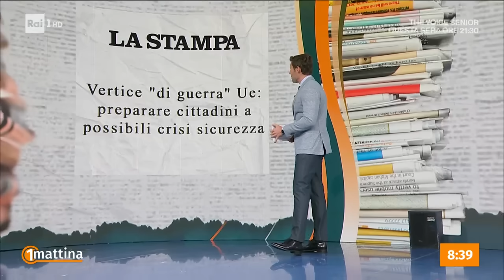Vertice UE: il focus sull'Ucraina - Unomattina - 22/03/2024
- Si è aperto ieri a Bruxelles un consiglio europeo delicatissimo che qualcuno ha definito un "Vertice di Guerra". Al centro della discussione, che continua oggi, il sostegno all'Ucraina, ma soprattutto il ruolo futuro, anche in campo militare, dell'Unione. L'Europa si prepara a fronteggiare le minacce di Putin e l'obiettivo primario è quello di preparare i cittadini a possibili crisi di sicurezza. Per essere pronti in caso di minaccia reale e concreta… Ma questa "preparazione a fronteggiare i rischi di guerra" va finanziata ed il Consiglio pensa di scongelare ed utilizzare i beni sequestrati alla Russia (quasi 300 miliardi di euro) e a un'emissione di "eurobond" come quelli del Covid, per finanziare sia l'Ucraina, sia la difesa comune europea.
In collegamento da Bruxelles il corrispondente Donato Bendicenti. In collegamento da Roma Vittorio Emanuele Parsi, Docente Relazioni Internazionali Università Cattolica.